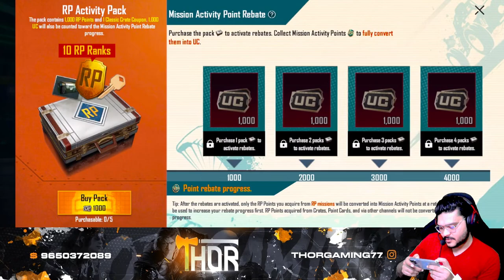TAPA TAP CHICKEN OR WOT? #10 POPULARITY | SUPER CHAT ENABLE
►Respect Moderators.
YOU'VE BEEN INVITED TO JOIN A SERVER
Thor Gaming
14 Online
62 Members

Joined
Thor Gaming
Indian Gaming Youtuber.

Support And See The Magic.